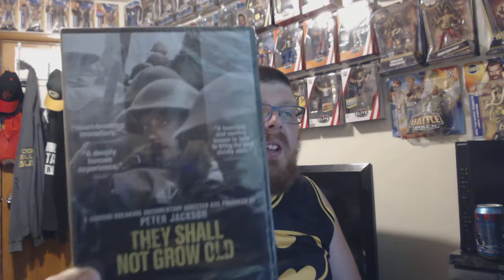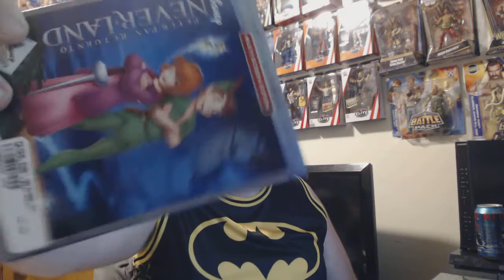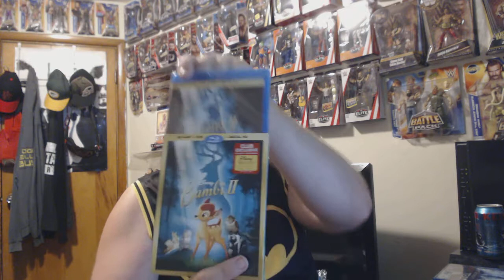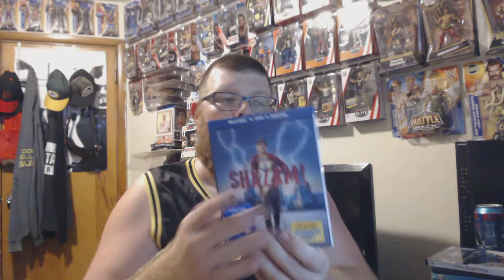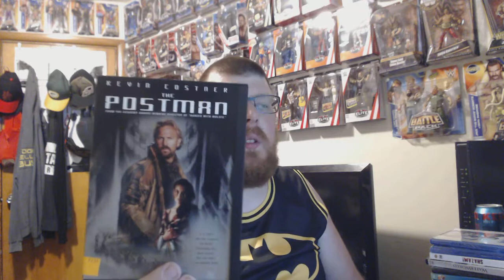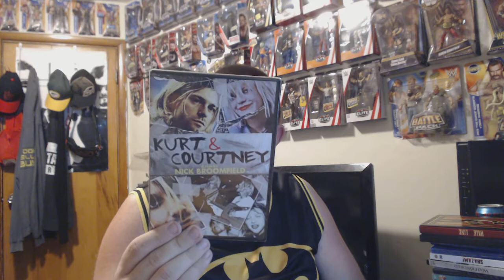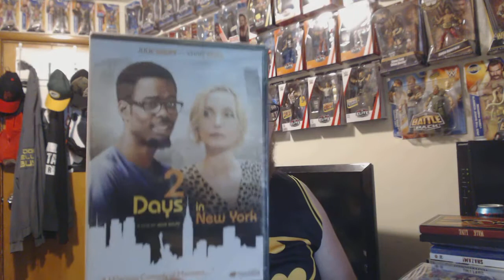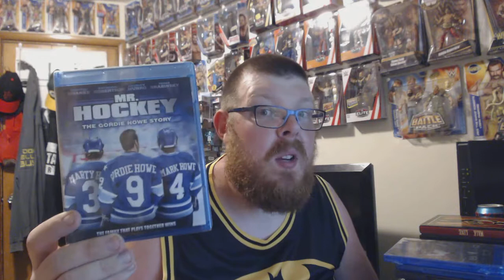More Dollar Tree pickup's and a few other titles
dollar tree pickups and more pickups thru out the past few weeks